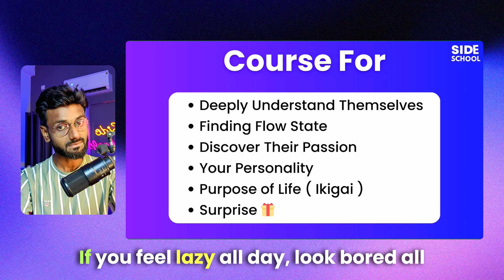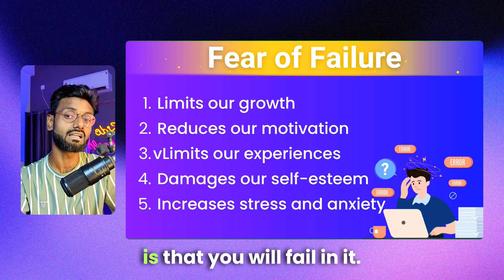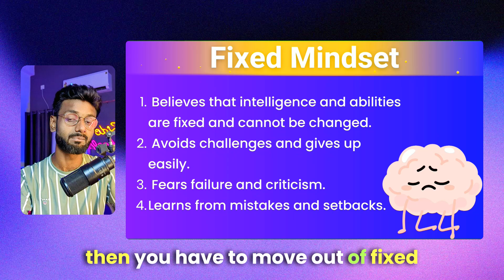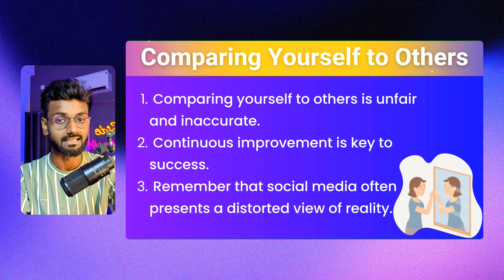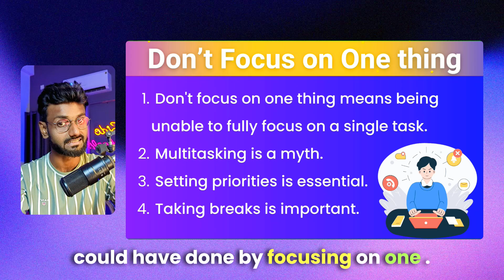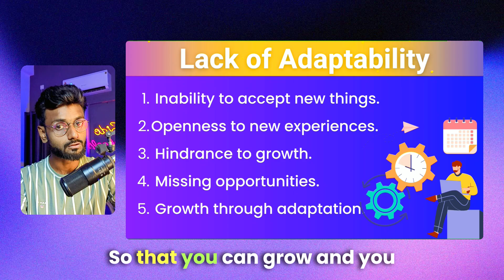Mind TRAPS Keeping You Stuck! How to Break Free!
Are you feeling stuck and unable to move forward in life? In this video, we delve into the mind traps that are holding you back from reaching your full potential. Learn how to identify these limiting beliefs and break free from them to create the life you desire. Don't let your mind traps keep you stuck any longer - it's time to take control and make positive changes today!
Remember, you have the power to break free and live the life you truly deserve!
So, are you ready to break free from the mind traps that are keeping you stuck? Let's do this together!

Watch now and unlock your full potential!

⏰TIMESTAMPS
0:00 Introduction
0:15 Course Promo
0:35 Point 1
1:10 Point 2
1:40 Point 3
2:17 Point 4
2:48 Point 5
3:14 Point 6
3:46 Point 7
4:15 Point 8
4:38 Point 9
4:58 Point 10

🙋‍♂️ABOUT US
Side Schools for Upgrading Your Mindset! This channel is all about helping you change your mindset and live a more fulfilling life. We believe that your mindset is the foundation of your success. It's what determines your beliefs, your attitude, and your actions. And it's what ultimately determines your results in life.

➤ Upgrade Your Mindset
➤ Develop Growth Mindset
➤ Overcome Limiting Belief
➤ Achieve Your Goals
➤ Build Self-Confidence